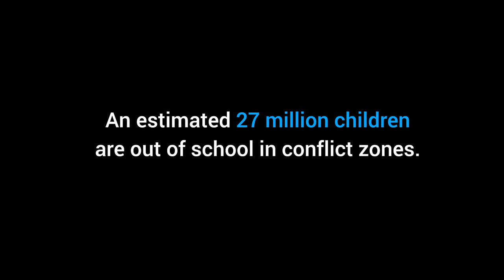Priyanka Chopra's emotional visit with Syrian refugee girls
Our Goodwill Ambassador recently met with refugee and migrant children in Jordan. She listened to the challenges they face and their hopes for the future. An estimated 27 million children are out of school in conflict zones and girls affected by conflict are 2.5 times more likely to be out of school than boys. Every child deserves an education, no matter where they are in the world.